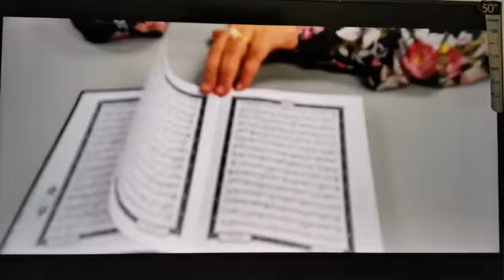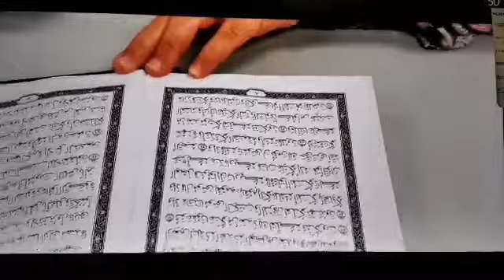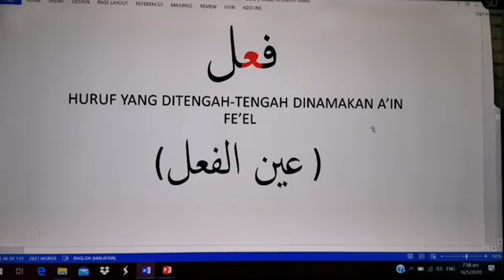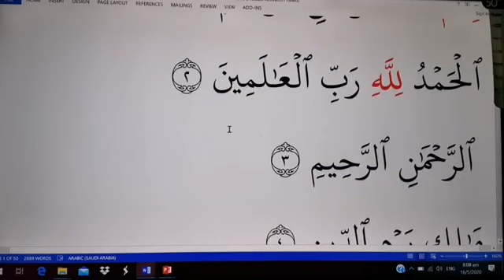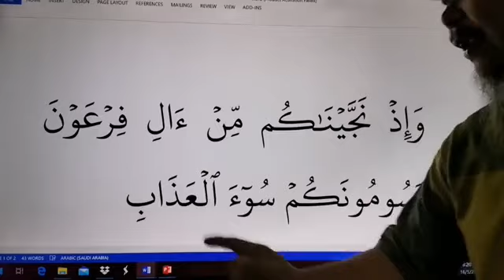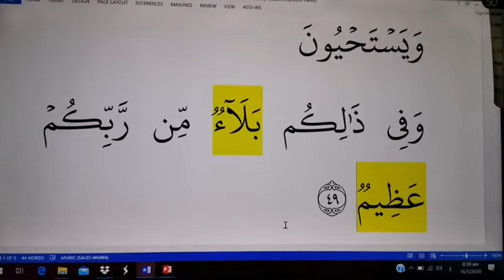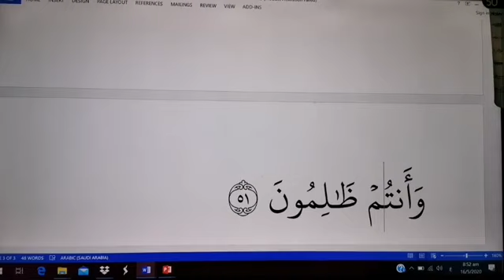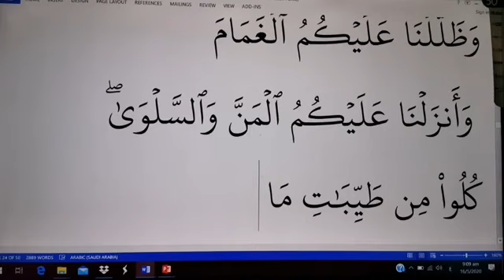Siri 23 - Bahasa Arab Al-Quran bersama Ustaz Moszakir Turau